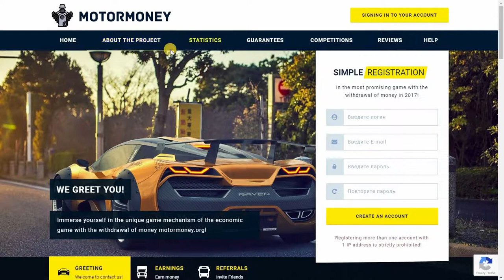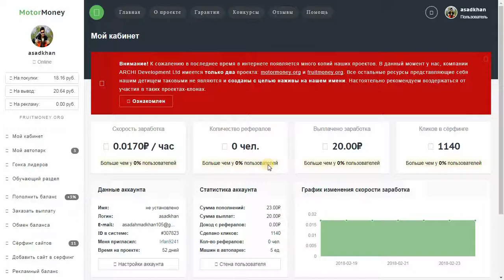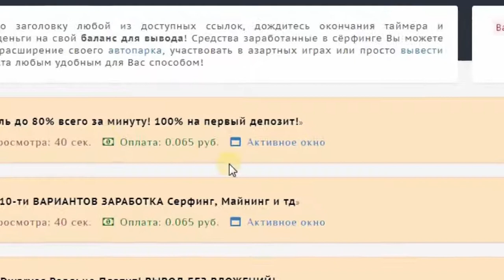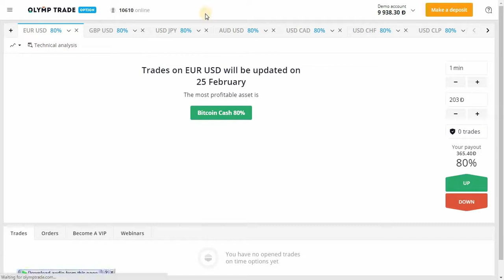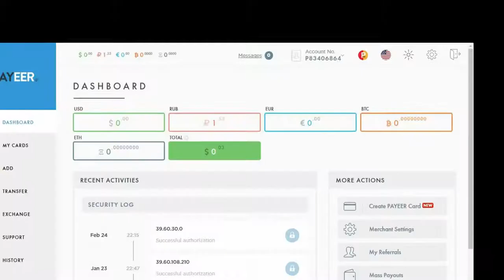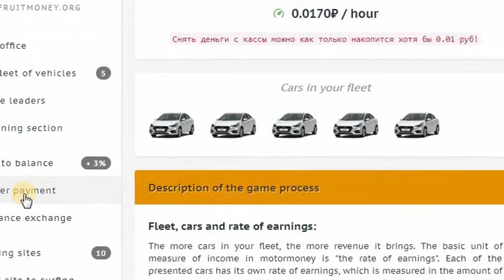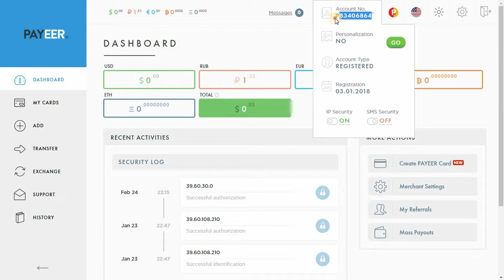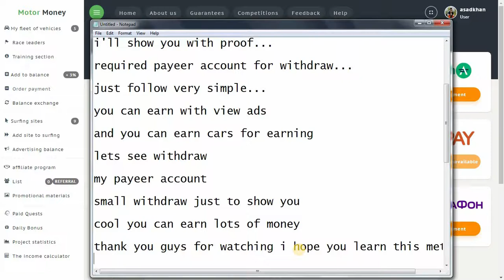New 2018 site 100% real with withdraw proof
KING PRODUCTION

real site for earning with withdraw proof  its really safe and  simple site...